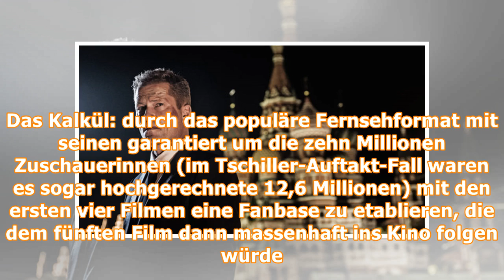"Tatort: Tschiller – Off Duty": Istanbul ist nicht Hamburg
Die sogenannte Tatort-Koordination der ARD hatte zuletzt einigen Unmut auf sich gezogen. Die Ballung von ARD-Sonntagabendkrimis im Mai und Juni, die sich mit Neonazis und rechten Volksverängstigern be...